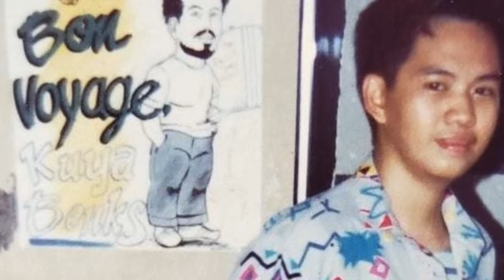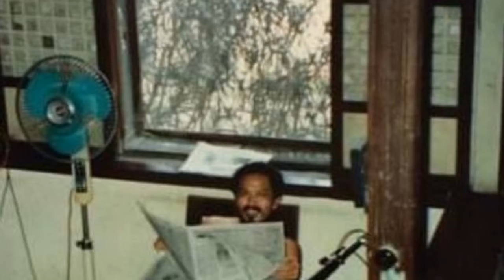FJLC his life in pictures P1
A collection of photos of my brother Felipe "Philip" or Kuya Binky who passed away at the age of 73 on Sept. 18, 2021.  A tribute gathered for his memory.
The best brother and friend I've ever had.  Fare thee well my big brother.  You're always in my heart forever.